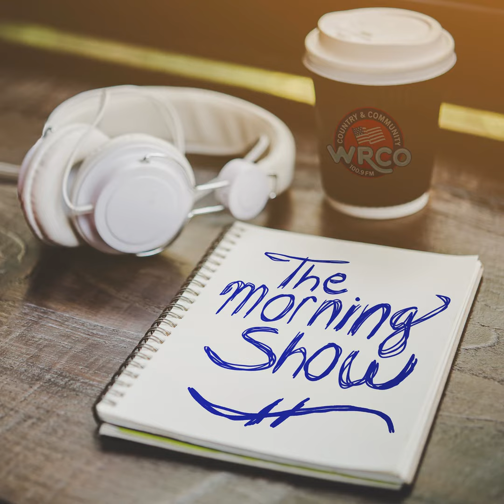“The Original” Fall Craft Fair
The second part of the Morning Show on November 19 put the spotlight on the upcoming Nascar Fans United Walk with GRACE Team craft fair fundraiser that will be held Saturday, November 23, from 9:00 to 3:00 at the Richland Center Intermediate School.